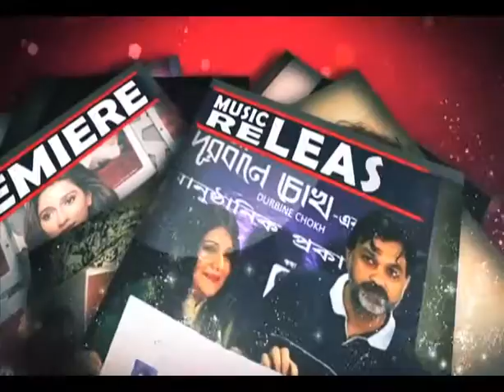KYRA DUTT | Tollywood and Bollywood Movie Actress